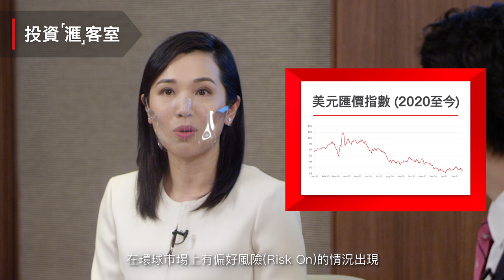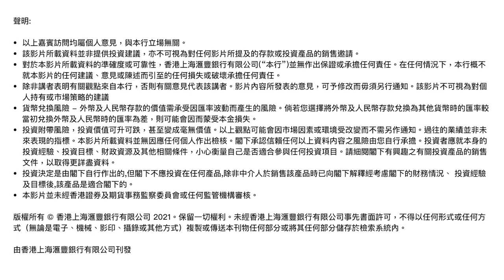2021海外物業及外匯市場前景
滙豐專家同你分析2021英國、澳洲同加拿大樓價同匯價走向，仲教你海外置業同買賣外幣有咩地方要留意。想了解更多？即刻click入 睇睇詳盡分析！

講者：
王震宇（Eric） —— Bricks & Mortar Management 總裁
龔偉怡（Ada）—— 滙豐香港區財富管理及個人銀行業務投資策略總監
李永熙 （Ravel）—— 滙豐財富管理及個人銀行業務高級策略研究經理

投資及貨幣兌換涉及風險。